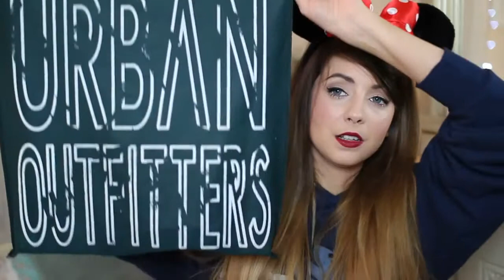Haul!!!!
WEARING:

Minnie Mouse Ears - Disney
Disney World Hoody - Disney
Lipstick - Rimmel Kate Moss 107